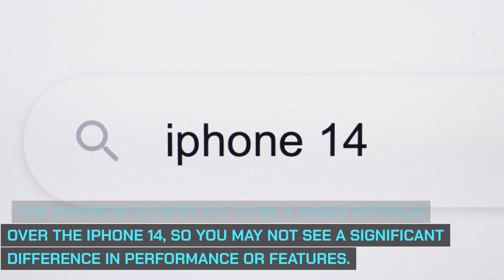Should people buy the iphone 15 and iphone 15 pro | iphone 15 pros and cons | iphone 15 leaked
The iPhone 15 is the upcoming flagship smartphone from Apple. It is rumored to have some new features, such as a new A16 Bionic chip, a new design with a smaller notch, and a new camera system with a 48MP main sensor. However, it is also expected to be more expensive than the iPhone 14.

This article will discuss the pros and cons of buying the iPhone 15. It will also help you decide whether or not the iPhone 15 is right for you.